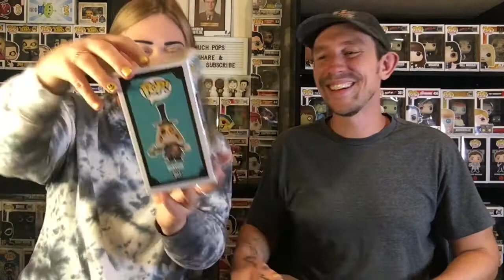Playing Two Rounds Of Funko Chase Roulette: Did We Get Lucky?!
What’s goin on Funko fans?! Thanks for tuning in and welcome back to another episode of Much Pops!

In today’s episode Sam joins me for a round of Funko chase roulette! She opens up two of the Hot Topic Exclusive Diamond Mayor, and I open up three of the PX Previews Exclusive GITD Mr Burns. So we have a total of five pops together, which means potentially five chances to unbox a chase out from behind the walls of the sorter box.

Do you think luck will be on our side this time, or do you think we'll fall short of the odds and fail miserably?

CLICK THE LINK BELOW TO SHOP OUR WHATNOT STORE (Or just search for the username MUCHPOPS in the WHATNOT app!)